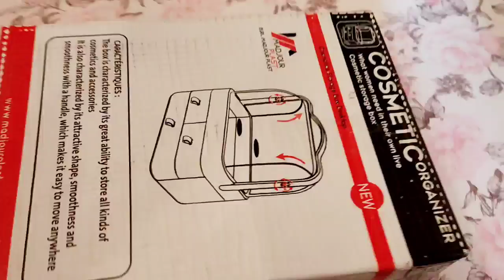🔴غير ضحك معنا🤣وصلتني هدية فرحت بيها بزاف🥰شوفو واش شرالي رجلي😊روتين ماكثة فلبيت غير بشوي نعيشو ...